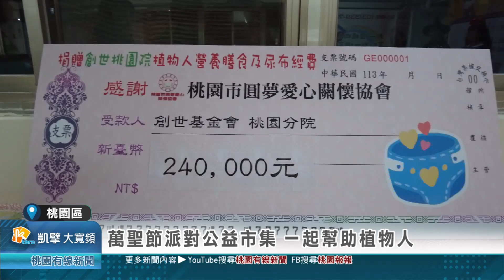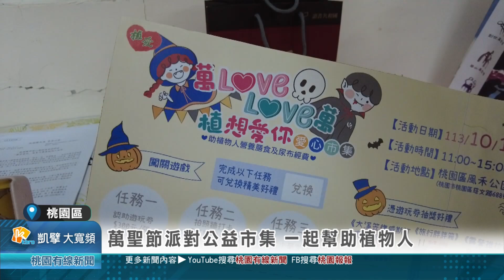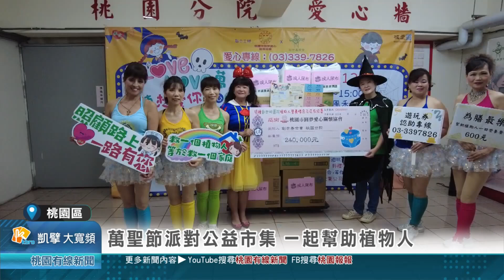桃園有線新聞20240927-萬聖節派對公益市集 一起幫助植物人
為了減少照顧植物人的膳食以及成人尿布經費負擔，桃園圓夢愛心關懷協會與創世基金會桃園分院聯合在10月份舉辦公益市集活動，活動所得將全數使用在院內植物人照護上，邀請大家一同來做公益。